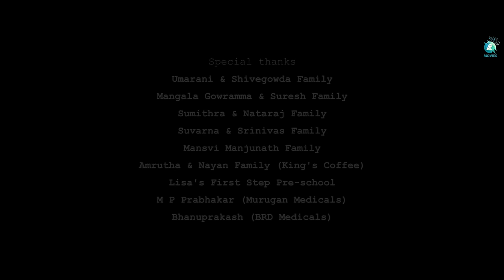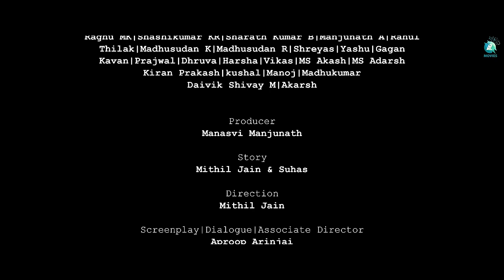Feb 4 Teen Kannada Short Movie | Manasvi Manjunath | Mithil Jain | Aproop Arinjai | A2 Movies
"Feb 4 Teen" - A compelling short film featuring Eshwar, Suhasini Ganesh, and a stellar cast. Directed by Mithil Jain and Aproop Arinjai, with music by Ravi Shankar. Produced by Manjunath. Experience a gripping story that’s both engaging and memorable.

♫ Movie Name : Feb 4 teen
♫ Star Cast : Eshwar, Suhasini Ganesh, Manjunath, Daivik,Trupti, Rahul, Shreyas,Thilak, Suhas, Raki, Madhu R, Madhu K, Harsha, Yashu, Akash
♫ Producer : Manasvi Manjunath
♫ Director : Mithil Jain and Aproop Arinjai
♫ Producer : Manjunath
♫ D O P : Lakshmi venkatesh
♫ Editor : Vinay rampure
♫ DI : Vinay rampure